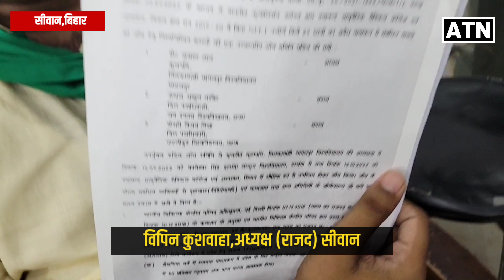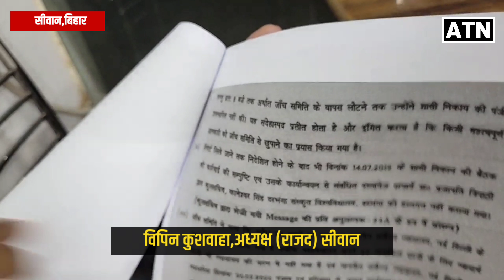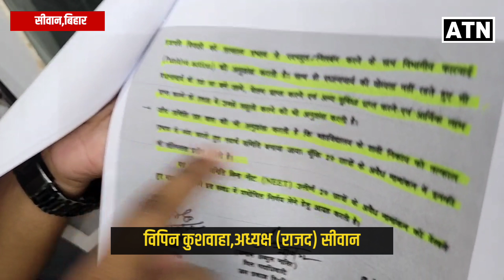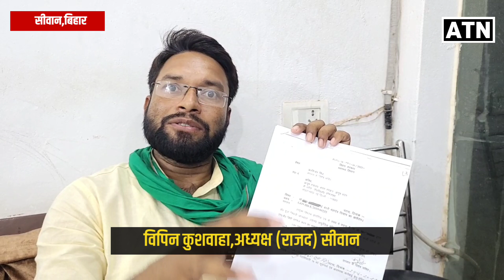राजद जिलाध्यक्ष बिपिन कुशवाहा ने आयुर्वेदिक कॉलेज मामले पर बड़ा खुलासा!!ATNLIVE.IN